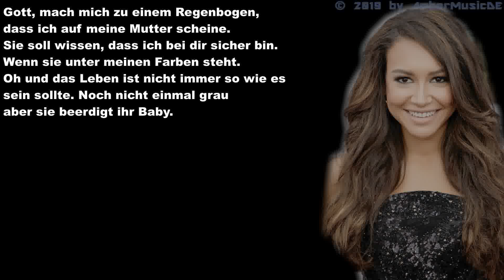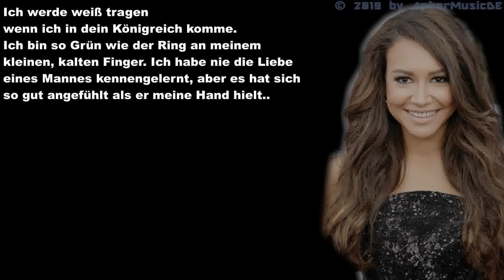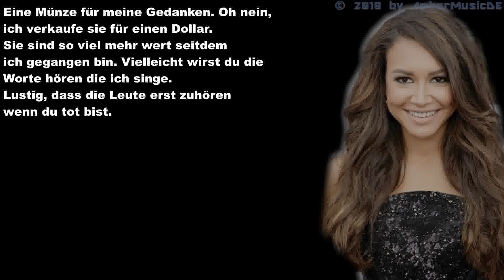Glee - If I Die Young [Naya Rivera] (Deutsche Übersetzung)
Video mit deutschen Lyrics von Glee - If I Die Young (Performed by Naya Rivera).
Über eure Unterstützung würde ich mich freuen.